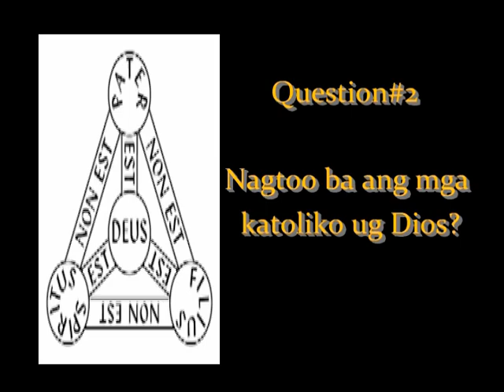(LCA) Lay Catholic Apologist - TV APOLOGIA - Question on Trinity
Nagtoo ba ang mga Katoliko ug Dios? Ug pila ka Dios ang gitoohan sa mga katoliko?

Apologist Reply
Apologia Book#3